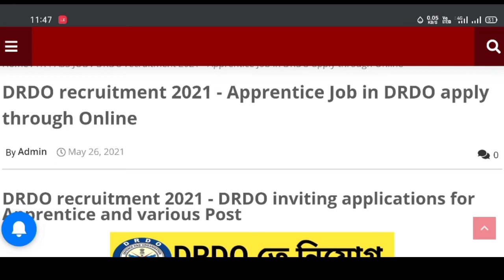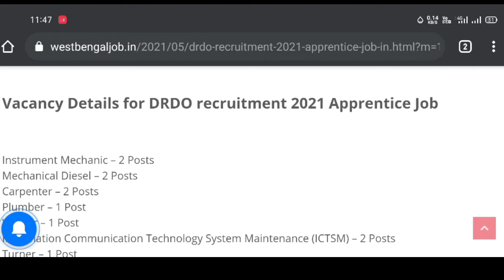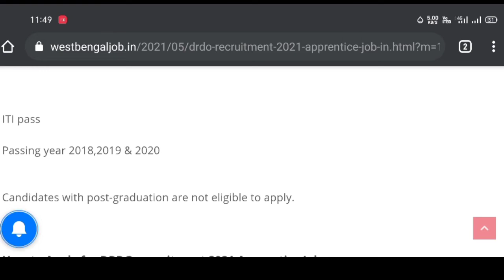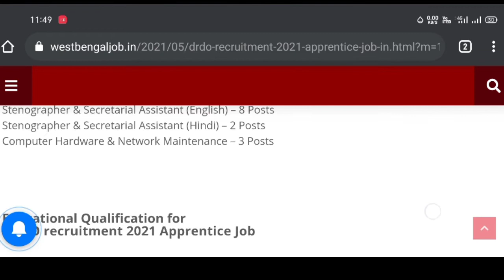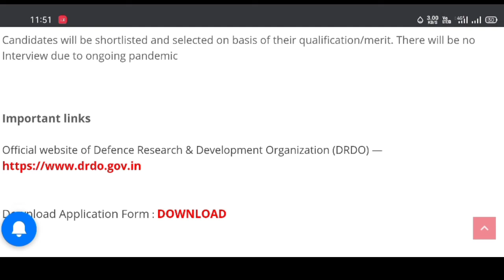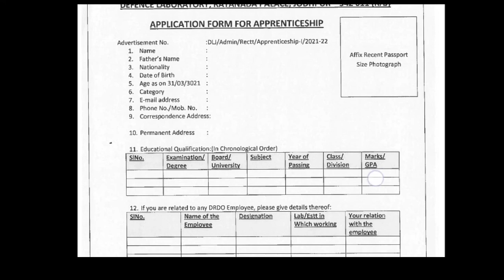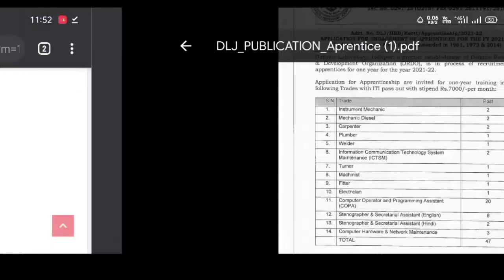DRDO Apprentice Recruitment 2021 | DRDO Recruitment Apprentice vacancy Details in Bengali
DOWNLOAD APPLICATION FORMS  -